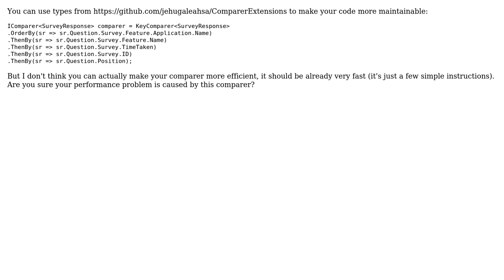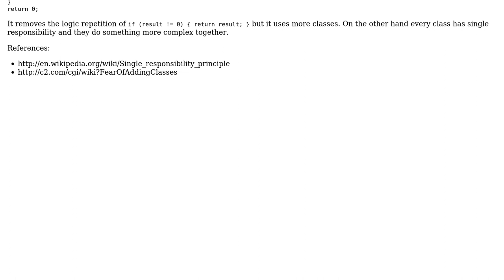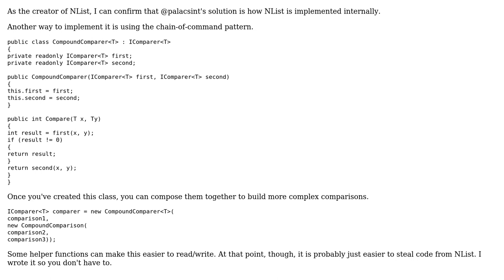Code Review: Multi-tiered sorting using custom IComparer (3 Solutions!!)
Code Review: Multi-tiered sorting using custom IComparer

With thanks & praise to God, and with thanks to the many people who have made this project possible! | Content (except music & images) licensed under CC BY-SA | Music | Images & others | With thanks to user Travis Parks user svick user palacsint user mo. and the Stack Exchange Network Trademarks are property of their respective owners. You are responsible for your own actions.